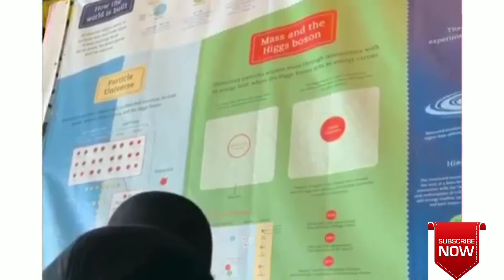sushant singh rajput memorable video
sushant singh rajput dead